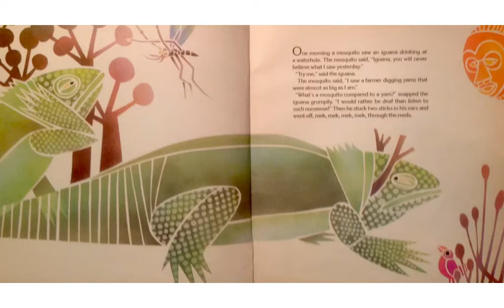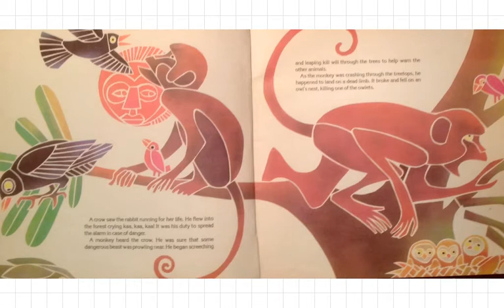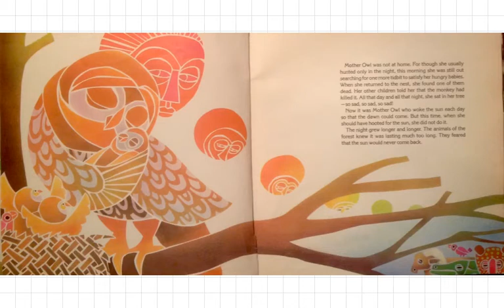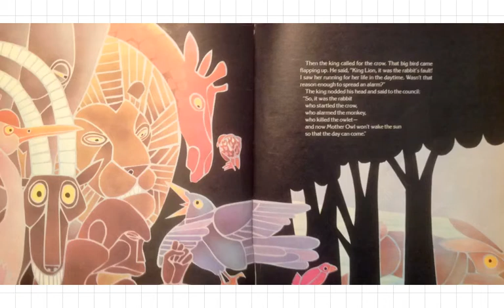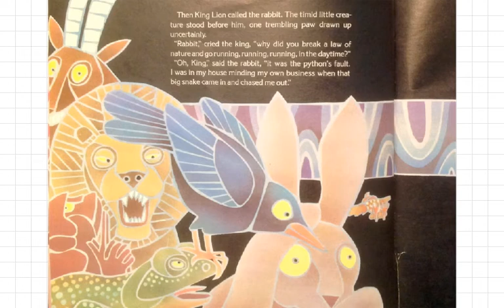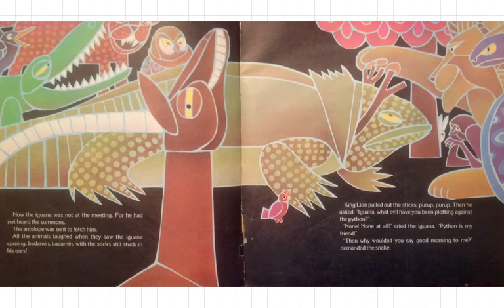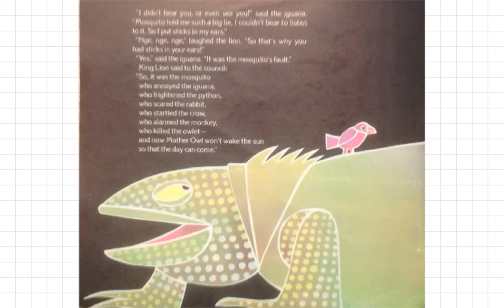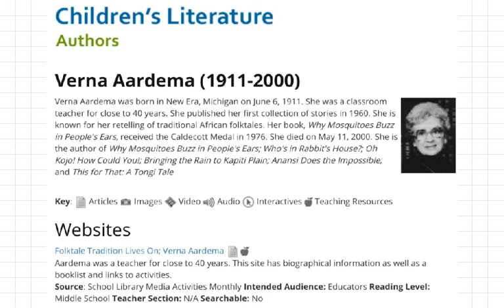Why Mosquitoes Buzz in People's Ears by Verna Aardema & Diane and Leo Dillon